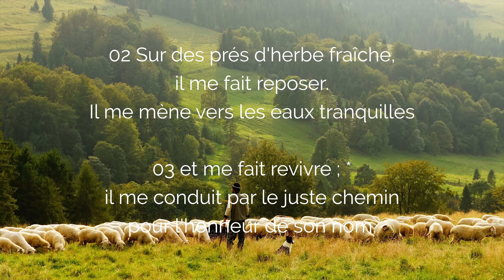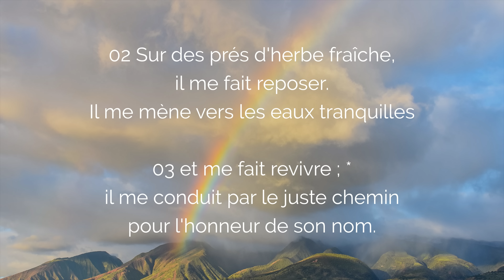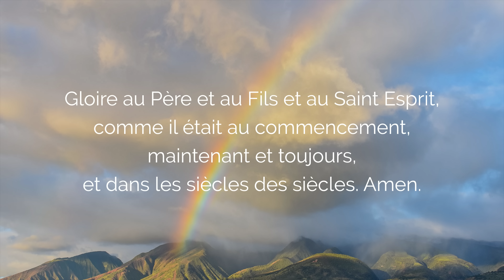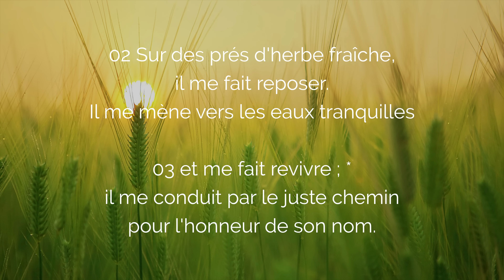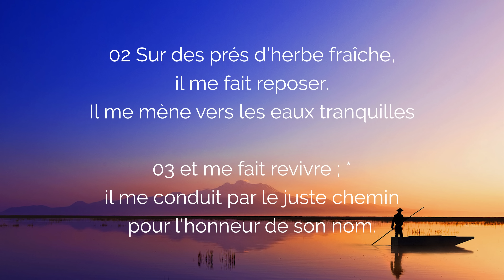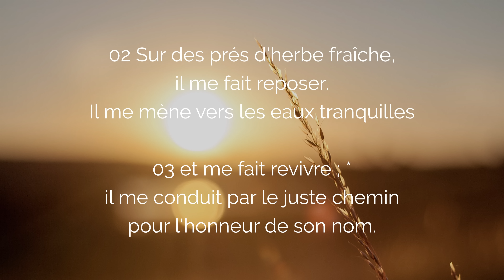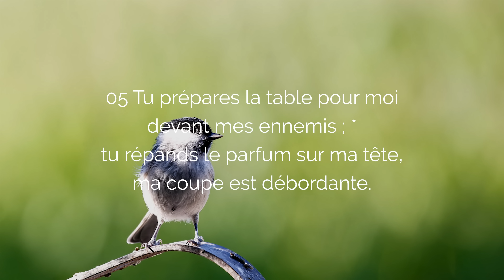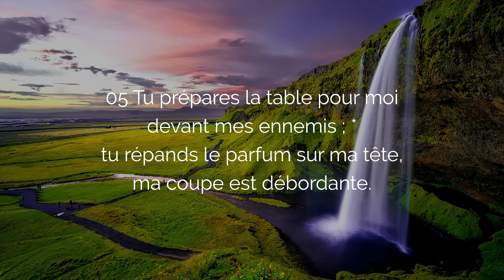🙏 PSAUME 22 Le Seigneur est mon BERGER | 10 minutes de Psaumes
La célèbre Prière du Psaume 22 appelle le Seigneur mon Berger, il est le bon berger. Dans ce Psaume 22 aussi numéroté Psaume 23, Psaume Puissant pour la Prière du Matin, prière du Soir ou prière de nuit, que les versets bibliques puissants des Psaumes illuminent votre vie, votre journée avec la grâce du Seigneur. Recevez la bénédiction de Dieu dans ce Psaumes 22 (23).

00:00 Psaume 22 : Seigneur Mon Bouclier
00:06 Psaume 22 Prière 1
01:07 Psaume 22 Prière 2
02:09 Psaume 22 Prière 3
03:12 Psaume 22 Prière 4
04:14 Psaume 22 Prière 5
05:17 Psaume 22 Prière 6
06:19 Psaume 22 Prière 7
07:22 Psaume 22 Prière 8
08:25 Prière finale du Psaume 22

▬▬▬▬▬▬▬▬▬▬ MES FORMATIONS ▬▬▬▬▬▬▬▬▬▬

2. Une Semaine Avec Marie : un topo vidéo par jour (15 min) pour grandir dans la foi :

2.
4.
5. Recevez mes emails astuces et conseils

▬▬▬▬▬▬▬▬▬▬ MON TOP VIDÉOS ▬▬▬▬▬▬▬▬▬▬

Le Psaume 22 le Seigneur est mon Berger, prière matin et soir.

Pour comprendre le plan de Dieu sur l'histoire et sur l'humanité qui se révèle dans la Bible, je vous propose mon guide des 10 textes incontournables de la Bible avec une courte explication. Pour débutant ou avancé, vous trouverez mon guide offert

Les méditations de la bible audio sont enregistrées en version bible de la liturgie catholique, Bible en français courant avec l'autorisation d'AELF.